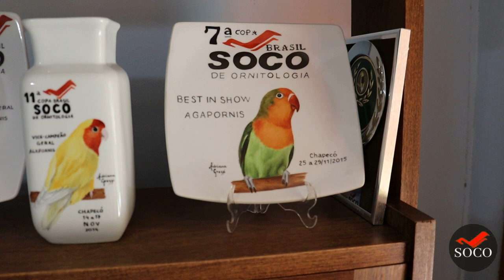SOCO VISITANDO CRIADORES ( Isaldir Antunes De Almeida)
SEJA SÓCIO DA SOCO VOCÊ TAMBÉM.
Siga a SOCO no INSTAGRAM.
Siga a SOCO no FACEBOOK.